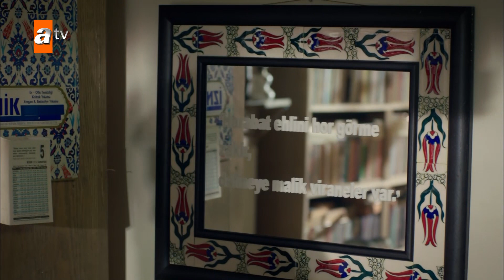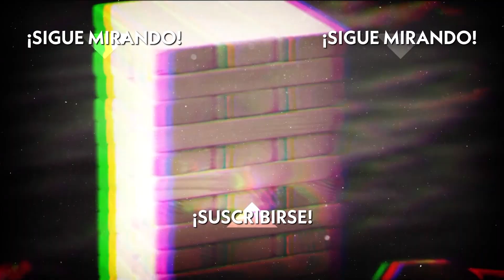El peso de la culpabilidad es dañino - Nadie Es Perfecto | Hatasız Kul Olmaz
Un hombre extraño llega a un pequeño y tranquilo pueblo justo en medio de una boda, y todo se complica. Porque ni el pueblo es tan tranquilo ni el hombre tan extraño. Después de ese día, nada será como antes, y todos los secretos saldrán a la luz.
Por culpa de una sola persona, la vida de todos cambiará. Ya nada en este pequeño pueblo volverá a ser como antes…

Reparto: Ekin Türkmen, Ertan Saban, Murat Han, Burçin Abdullah, Yavuz Sepetçi, Ahmet Somers, Gökçe Özyol, Tuğba Melis Türk, Yavuz Pekdiker